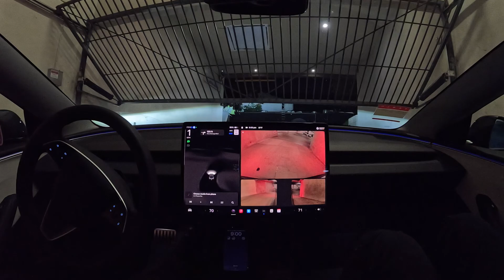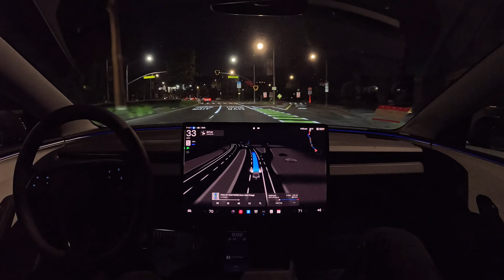Tesla FSD 12.5 Starts from an Underground Parking Garage with a Gate, Ends with Zero Interventions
Short drive at night starting from an underground parking garage on Tesla FSD 12.5. Drive was completed with zero interventions